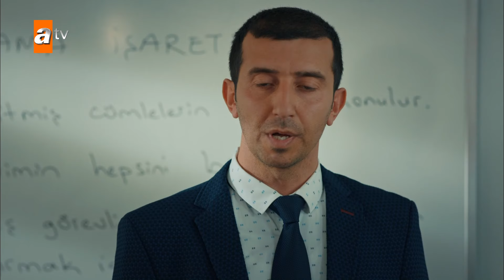Okul bahçesinde büyük kavga! - Aşk ve Mavi 18 Bölüm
Aşk ve Mavi 18. Bölüm Özeti:
Ömer’in, Mavi’nin eski sevgilisi olduğu ortaya çıkınca, Mavi ve Ali’nin arasında bir gerginlik yaşanır. Hasibe, konağa geçici olarak kabul edilen Sevda ve İlyas’ı bir an önce evlerine yollamak için çare düşünmektedir. Gülizar ve İsmet’in nişan töreninde Pembe’nin itirafı ortalığı karıştırır.